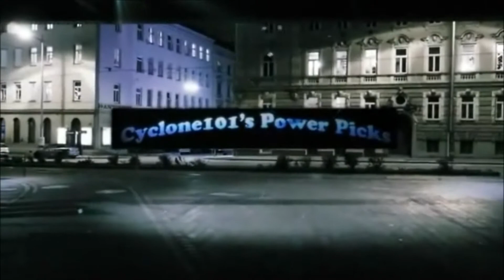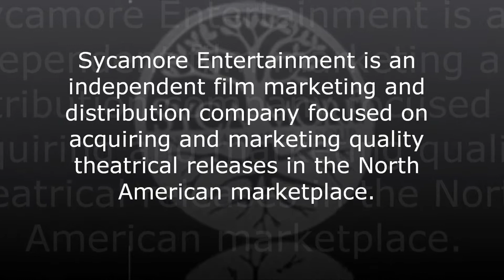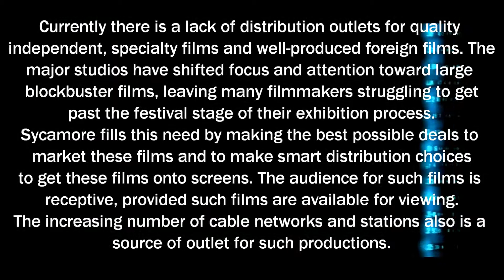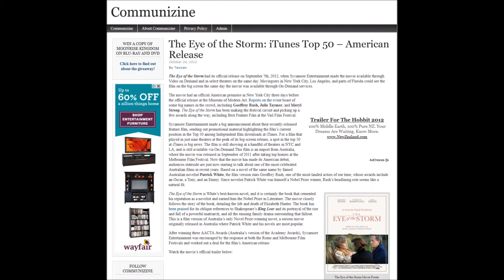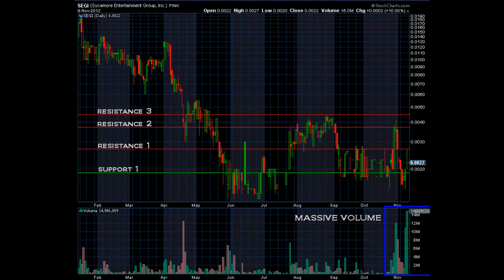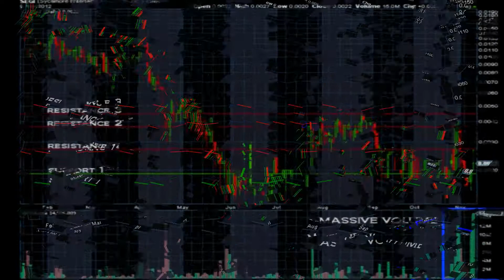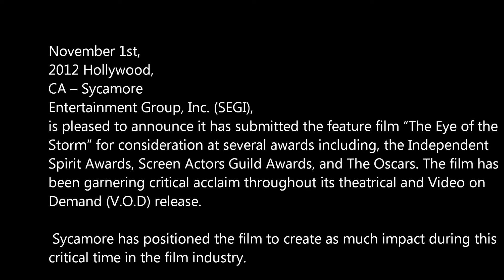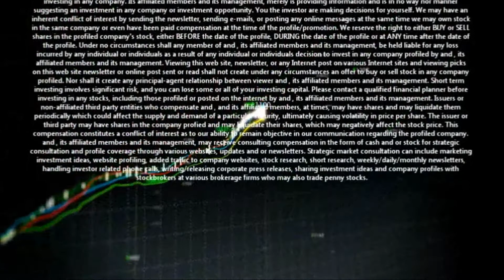SEGI (Sycamore Entertainment Group) Profile Video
SEGI profile video / chart.